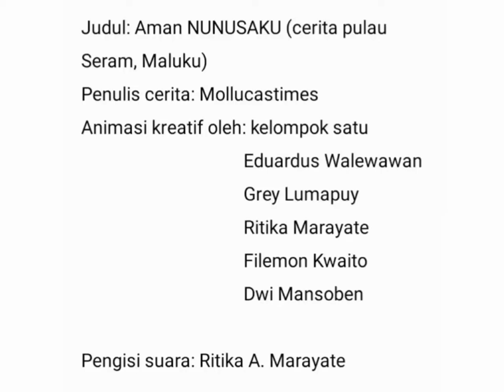AMAN NUNUSAKU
AMAN NUNUSAKU merupakan tempat berlindung oleh masyarakat. Mereka menganggap bahwa pohon tersebut memberikan perlindungan.